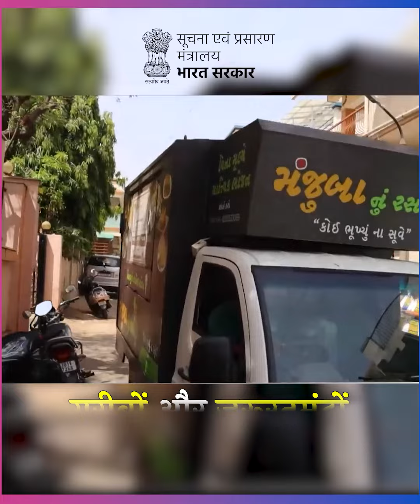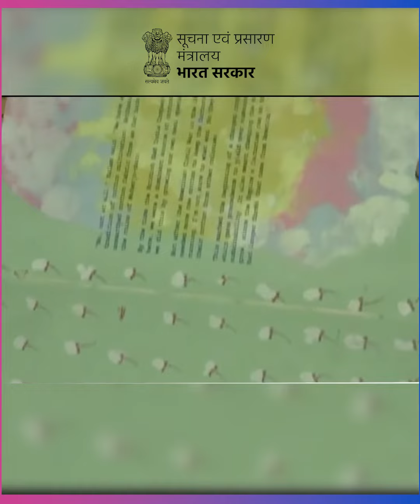MIBePositiveकहानियां जो प्रेरित करती हैं👇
कहानियां जो प्रेरित करती हैं👇

💠अहमदाबाद की एक फ़ूड वैन, मंजू बा नू रसोड़ू, गरीबों और ज़रूरतमंदों को ताज़ा भोजन उपलब्ध करा रही है

💠मोहम्मद आसिफ़ सिद्दीक़ी द्वारा वियतनाम मॉडल पर मछली पालन

💠परदसिंगा गांव की महिलाओं ने बनाया 'देसी बीज बैंक